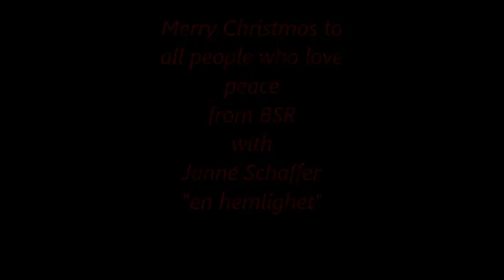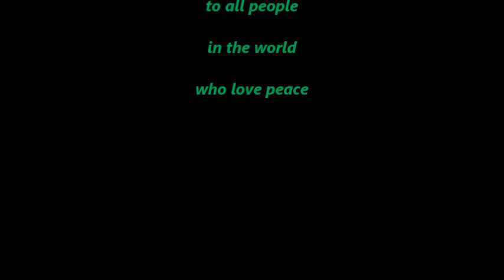Janne Schaffer - en hemlighet -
a merry Christmas to all People who like freedom, peace and love.
With another one great song of the one and only Janne Schaffer, from Sweden .
The song was mixed again by BSR and remastered---